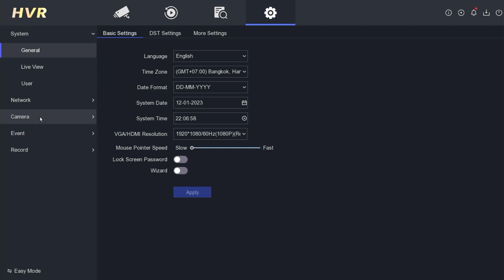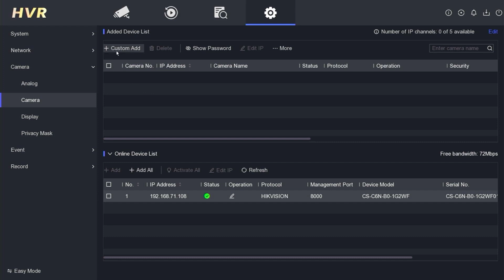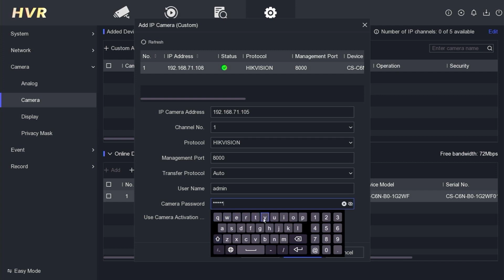How to Convert Hikvision DVR Into NVR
This Video Will Explain How to Convert Hikvision DVR Into NVR. In this video, we will guide you through the process of turning your Hikvision DVR into an NVR. This video related with how to convert dvr to nvr, how to change hikvision dvr to nvr, hikvision dvr to nvr, convert hikvision turbo hd to full ip camera, and convert hikvision turbo hd dvr to nvr.